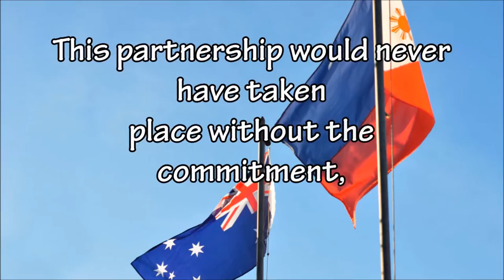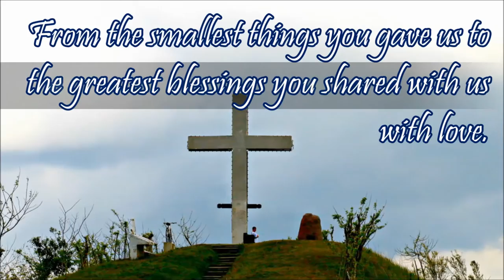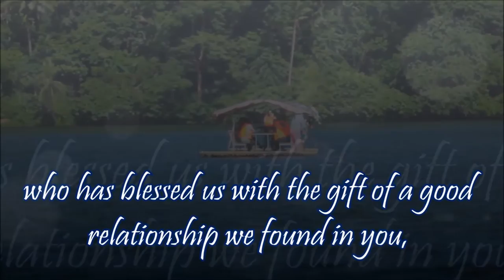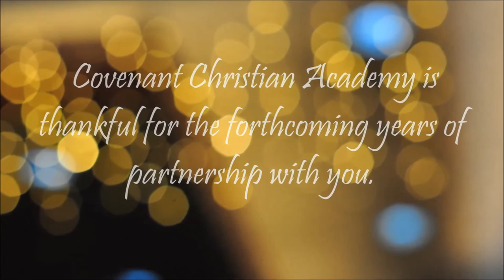Video for Covenant College Graduation Day